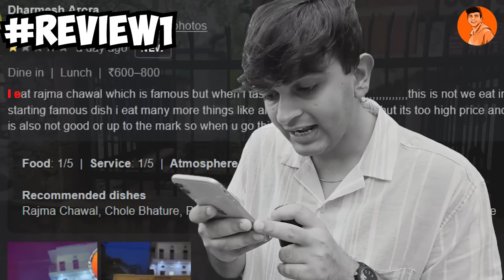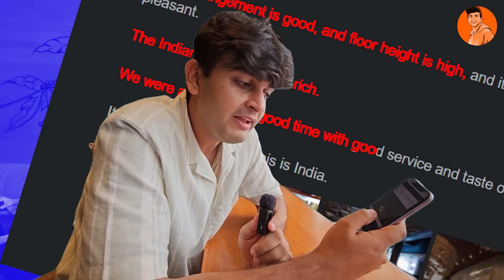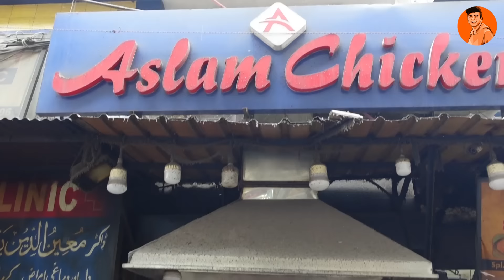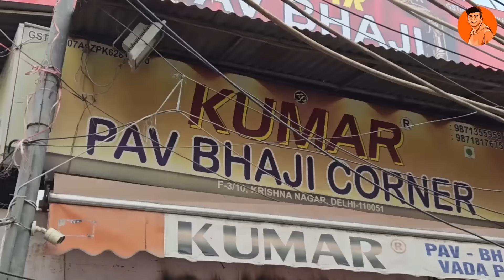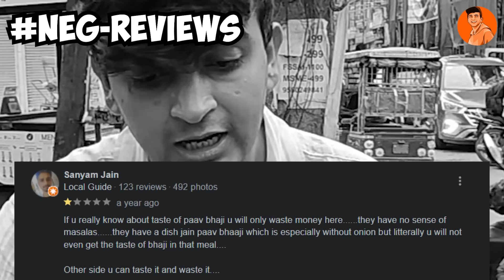Eating Only Best Rated Food for 24 Hours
For the next 24 hours, I will be trying the Best Rated Rajma Chawal, Coffee, Butter Chicken, and Pav Bhaji in Delhi. As per their google reviews, they serve the best food you ever tasted but is it actually worth the hype?